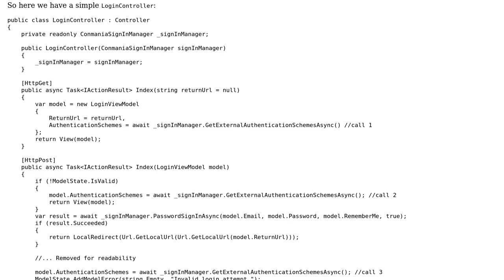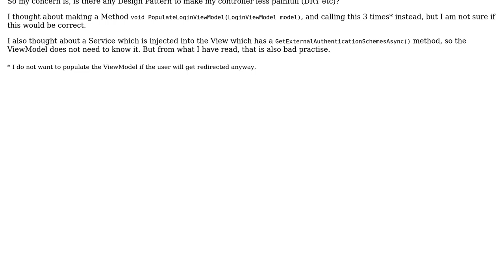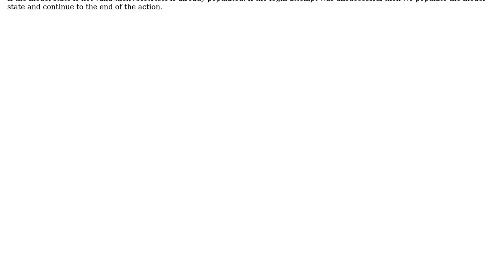Design Pattern for initializing Properties of a ViewModel which only serves a display purpose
Code Review: Design Pattern for initializing Properties of a ViewModel which only serves a display purpose

With thanks & praise to God, and with thanks to the many people who have made this project possible! | Content (except music & images) licensed under CC BY-SA | Music | Images & others | With thanks to user Nkosi user Christian Gollhardt and the Stack Exchange Network Trademarks are property of their respective owners. You are responsible for your own actions.